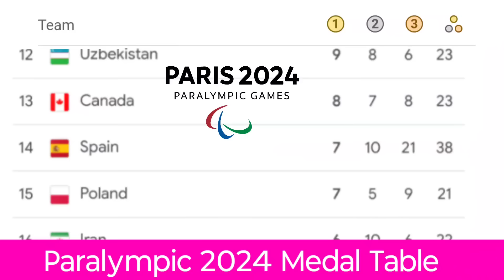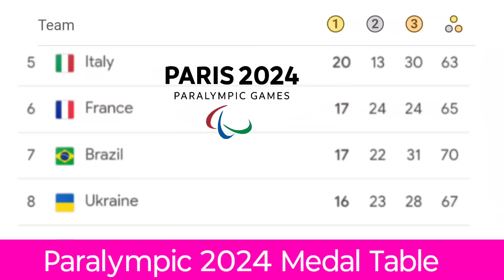DAY- 9🥇PERIS 2024 PARALYMPIC GAMES MEDAL TABLE UPDATES AS OF 07 SEP- MEDAL STANDING TALLY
паралимпиада 2024

paralympics 2024 medal table

paralympic update

paralympics 2024 medal tally

paralympics medal tally

паралімпіада 2024

india olympics 2024

paralympic games 2024 live

paralympics 2024

paralympics 2024 day 3

paralympics 2024 gold medal

paralympics 2024 india

paralympics 2024 live

paralympics medal

paraolimpiadas 2024

паралимпиада 2024 париж
паралимпиада париж
паралімпійські ігри 2024
параолимпиада
париж олимпиада 2024
париж олимпиада 2024 прямой эфир
альна 2024
พาราลิมปิกเกมส์ 2024 แบตมินตัน
paraolimpiadas 2024 uzbekistan
paraolimpiadas paris 2024
paraolympic
paris 2024
paris 2024 paralympic games
paris paralympic medal tally
peris olympic medal list 2024
preeti pal racer
quantas medalhas o brasil tem na paraoli...
sharq taronalari 2024
гулноза матниязова
медальный зачет олимпиады 2024
паралимпиада

paralympics 2024 paris
paralympics 2024 points table
paralympics 2024 update
paralympics india 2024
paralympics javelin throw 2024
paraolimpiada 2024

paralimpíadas 2024 brasil medalhas
paralympic
paralympic 2024 live
paralympic game
paralympic games 2024
paralympic games paris 2024
paralympic gold medal
paralympic gold medalist
paralympic gold medalist india
paralympic medal tally 2024
paralympics
paralympics 2024 ao vivo
paralympics 2024 badminton malaysia

para olimpiadas 2024
para olimpiadas paris 2024
para olympic 2024
paralimpiade paris 2024 live
paralimpicos paris 2024
paralimpicos paris 2024 argentina
paralimpicos paris 2024 medallero
paralimpicos paris 2024 mexico medallero

paralympic medal table
paralympic update
paralympics 2024 colombia
paralympics 2024 live india
paralympics 2024 malaysia
paralympics 2024 medals table
paralympics game live
paralympics medal ceremony
paris paralympics 2024 medal tally
паралимпиада 2024 медаллар
паралимпиада узбекистан

medal tally update today
medallero paralímpico 2024
paralympic 2024
paralympic paris 2024
paralympics 2024 live stream
paralympics 2024 medals
paris paralympics 2024
perolehan medali paralimpiade paris 2024
паралимпиада 2024 париж
2024 paralympics
cev volleyball
medallero paralímpico
olimpiadas paris 2024

medallero paralimpicos paris 2024
paralimpíadas 2024 ao vivo hoje
париж паралимпиада 2024
quadro de medalhas das paralimpíadas 2.
สรุปเหรียญพาราลิมปิกเกมส์ 2024
2024 paralympic games
medal tally paralympics 2024
paralympic games
paralympics 2024 badminton
paralympics medal
олимпиада в париже 2024
medal tally

How many medals has India won in the Paralympics 2024?
Which country held 2024 Paralympic?
Who is in the lead for the Olympics in 2024?
Olympic medals by country 2024
Live medal count 2024
Paralympics 2024 medal tally India
How many medals are given out at the Olympics 2024
Olympic gold medals by country 2024
Olympic medals by country 2024 India
паралимпиада 2024
Paralympic medal tally china winners
Paralympic medal tally china history
Paralympics medal tally
China paralympics 2024
Paralympics medal table 2024
Paralympic medal tally usa winners
Paralympics medal table 2016
USA Paralympic Team 2024
u.s. paralympic athletes
paralympics 2024
паралимпиада 2024
paralimpíadas 2024 ao vivo
paralimpíadas 2024
паралимпиада 2024 узбекистан
paralimpiya 2024
paralympics medal tally
paralympic medal tally
paralympics 2024 live
paralympics 2024 uzbekistan
paraolimpiadas 2024